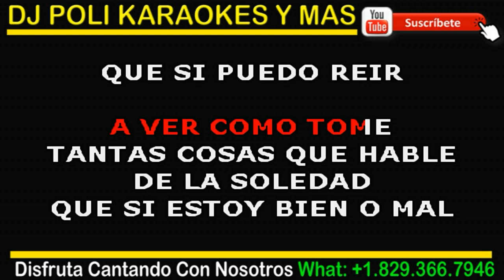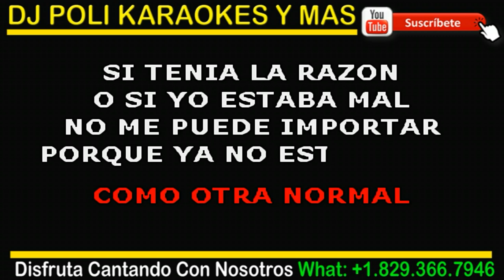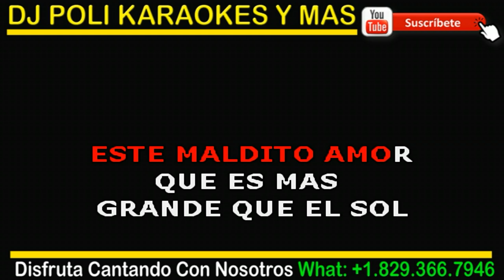Pancho Uresti - Mori KARAOKE